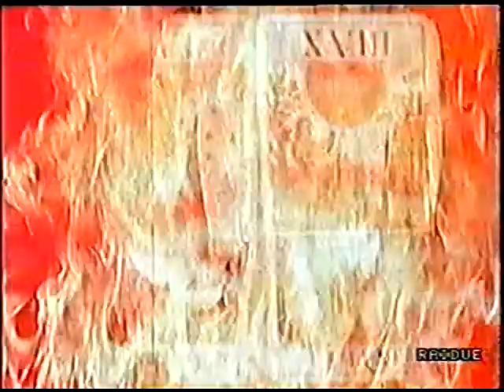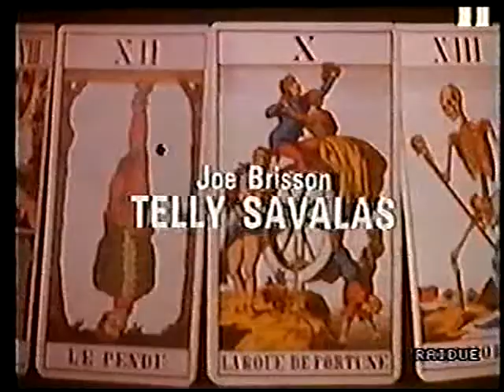IL BRIVIDO DELL' IMPREVISTO : ''Completamente infallibile' '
Storica serie tv inglese anni ottanta di genere thriller che rievoca la leggendaria serie anni 50-60 ''Alfred Hitchcock Presenta''.Episodi brevi di 20-25 minuti dal finale imprevedibile.Nel cast di questo episodio IL GRANDE Telly Savalas(Kojak)